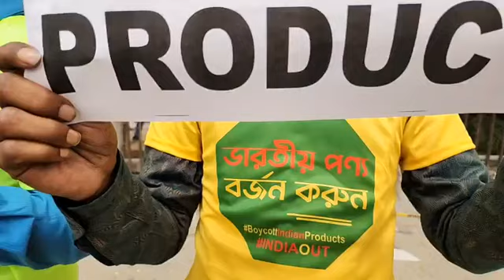ভারতীয় পণ্য বর্জন করুন - মোঃ তারেক রহমান | দেশ বাঁচাও মানুষ বাঁচাও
প্রিয় দর্শক, টুনি মিডিয়ার পক্ষ থেকে আপনাদের স্বাগতম | টুনি মিডিয়া আপনাদের ভালবাসার  কারনে ইতিমধ্যে অনেক দূর এগিয়ে গেছে।
আমার প্রিয় মাতৃ ভূমির বিভিন্ন অনুষ্ঠান দিয়ে আমাদের এই চ্যানেলটির ভিডিও গুলো সাজানো।যদি এর একটি অনুষ্ঠানও আপনাদের ভালো লাগে তবেই এই চ্যানেল এর যাত্রা সার্থক।ভালো লাগা ভিডিও গুলো অবশ্যই শেয়ার করবেন,
লাইক ও কমেন্টস করবেন।আর একটি বিনীত অনুরোধ,অবশ্যই চ্যানেলটি সাবক্রাইব করবেন।

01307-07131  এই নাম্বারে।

🎤 Singer:New shanta

📹 Camara:

🎬  Edit : Shafiqul Islam (SHAFIQ)

✿❯   এই শিল্পীর আরও নতুন নতুন জনপ্রিয় গান দেখতে নিচের লিংকে ক্লিক করুন।